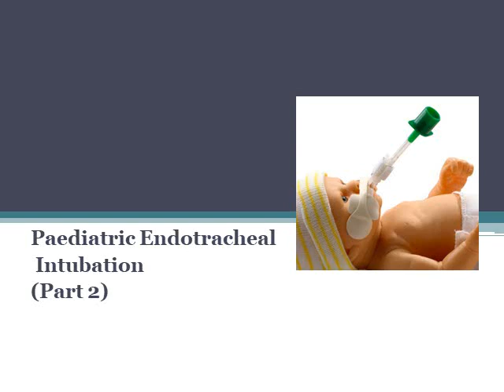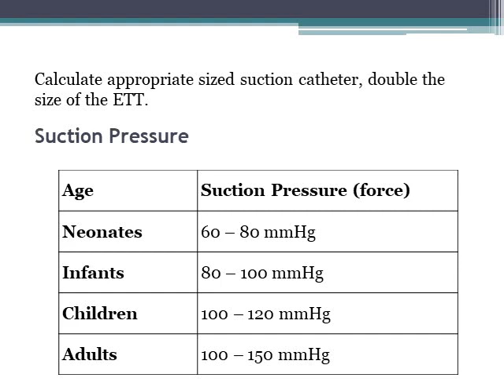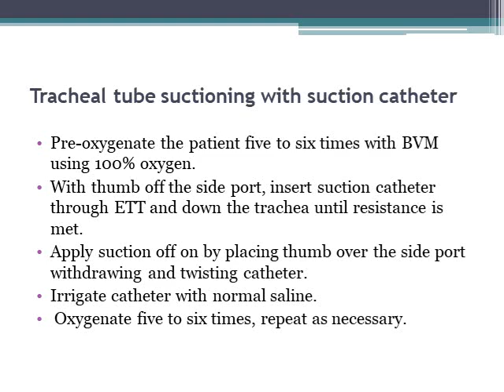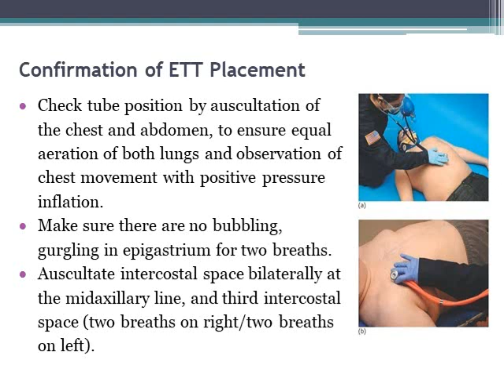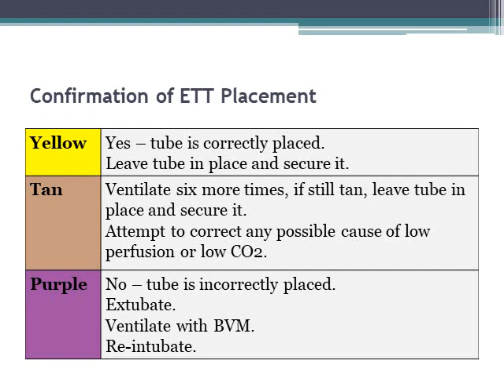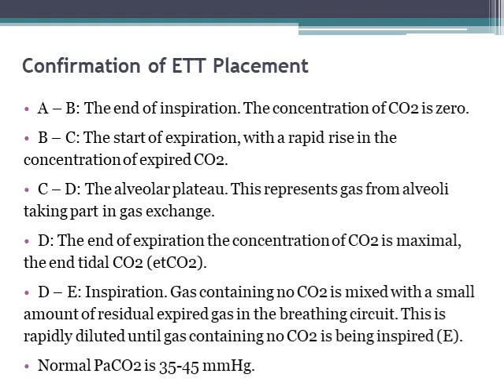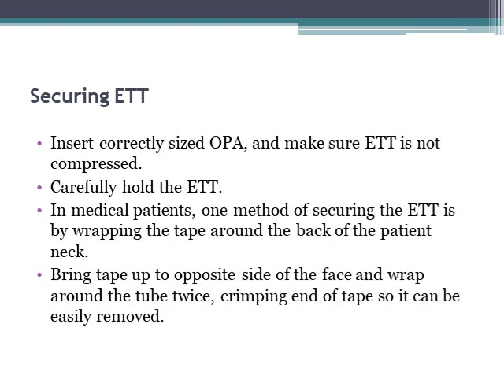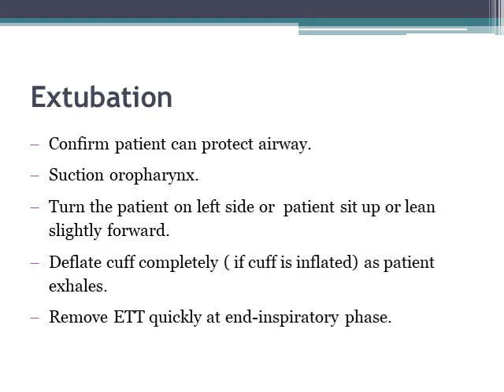Paediatric Endotracheal Intubation Part 2